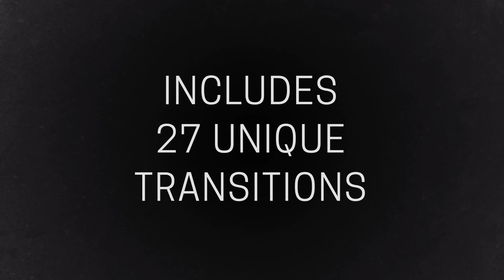Simplicity Single Word Slideshow - After Effects Template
Simplicity is a clean slideshow for photos or video, based around the use of single, emotive words.

Perhaps a corporate promotional video emphasizing the company’s powerful brand ideals or a personal montage of images with inspiring keywords.

The project contains 27 unique image/word transition styles in a modular format so you can swap and re-order scenes to suit your message.

Features :

•   Modular Structure – for easy adjustment
•   Fast render
•   Highly organised project
•   Reference guide

Grab a free 30 day trial of After Effects directly from Adobe